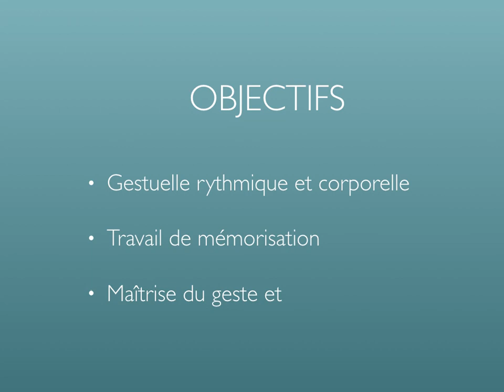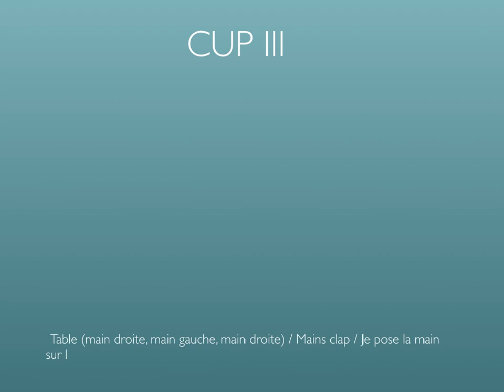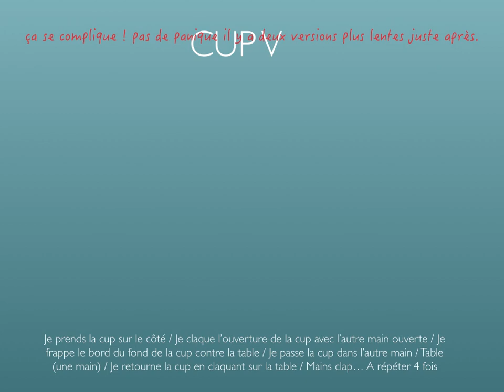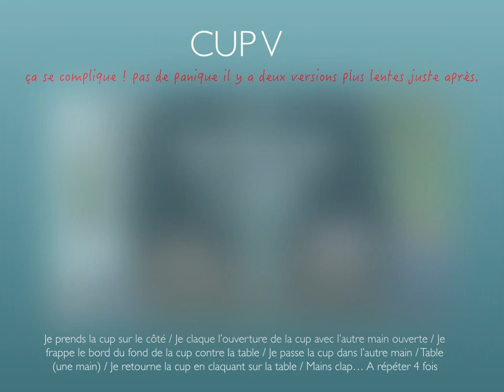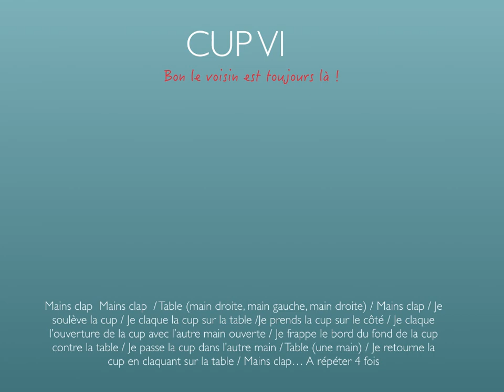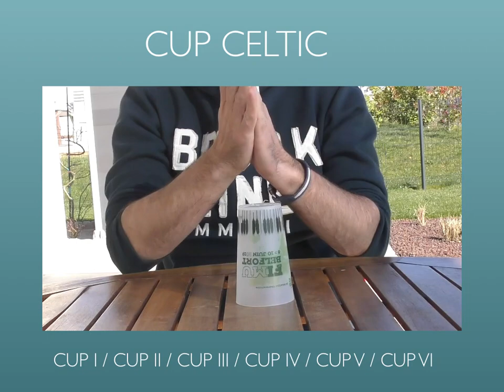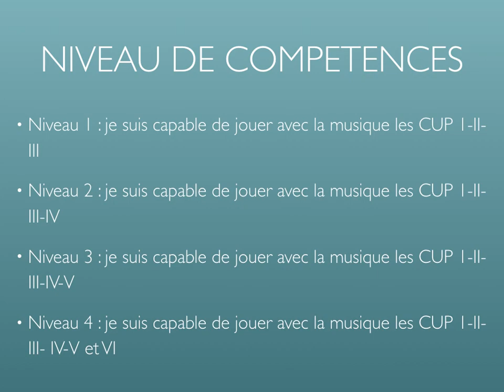Tuto Cup Celtic